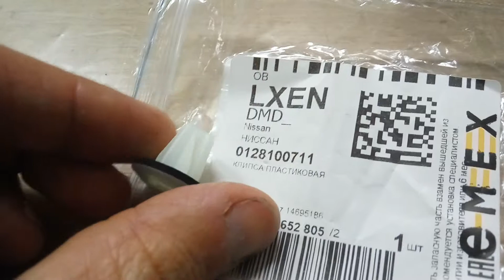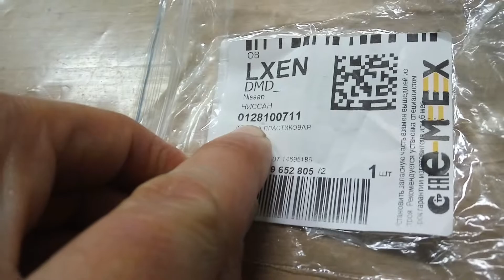Piston NISSAN 0128100711 Клипса- Пистон крепления брызговика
Piston NISSAN 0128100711 Пистон Клипса крепления брызговика
Rear Deflector NISSAN QUSHQUAI